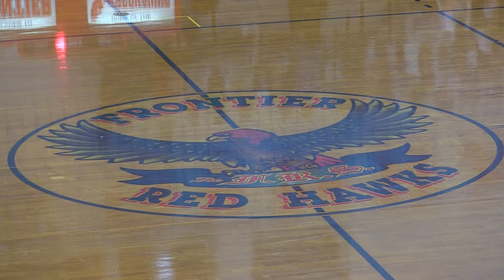Frontier Regional Boys Basketball v Greenfield Recap